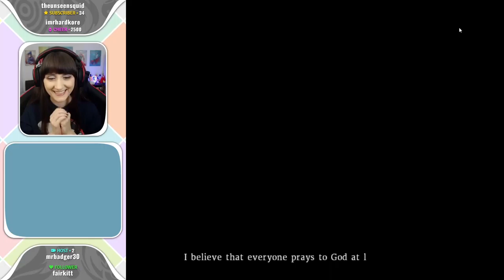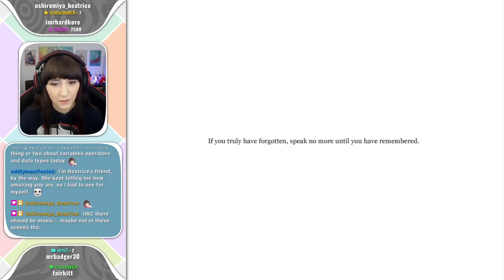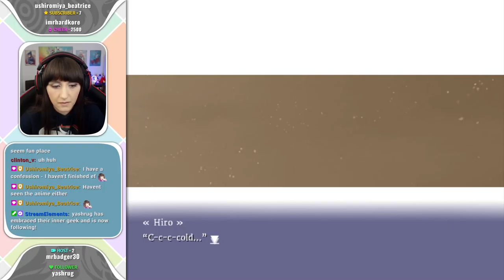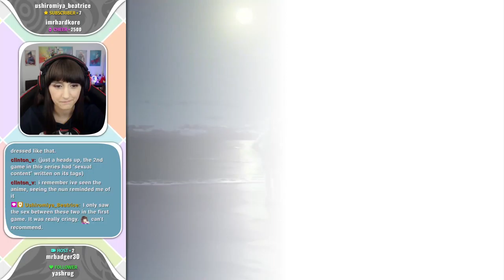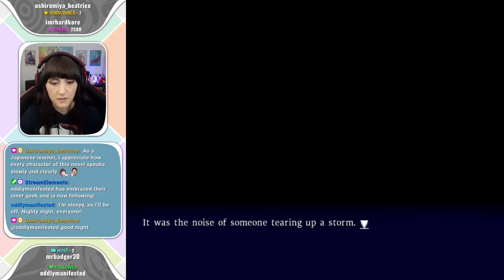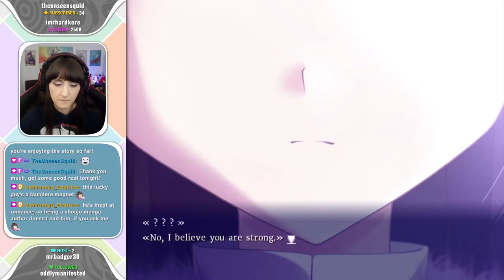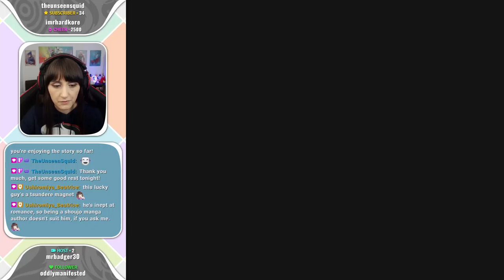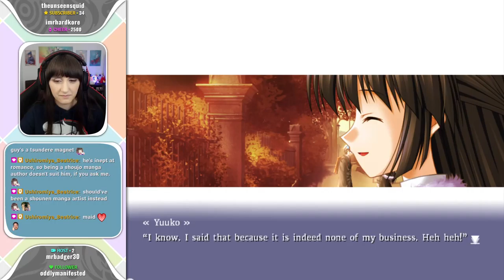Ef: The First Tale - 01 - Let's Play